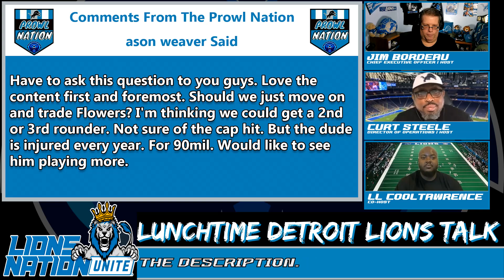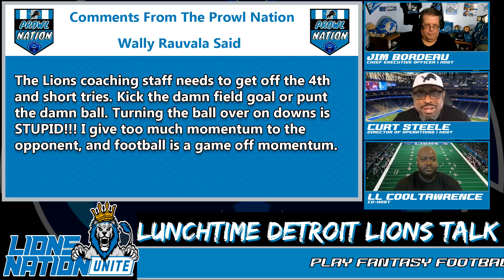Detroit Lions | Goff Gaffs/Defense Sucks [Detroit Lions Update]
In the Detroit Lions main course, we talk about the Detroit Lions vs. Chicago Bears. How do we turn this thing around?

In today’s Detroit Lions update, Jim discusses the defense of the Detroit Lions vs the offense of the Chicago Bears

In Detroit Lions news, LL talks about the offense of the Detroit Lions vs the defense of the Chicago Bears.

In a Detroit Lions news and rumors, Curt gives us the Boss Up, Ball Out Players of the game.

All this, your comments read on air,  the Dessert With Curt and so much more from your home of Detroit Lions news and rumors...Detroit Lions On The Prowl, brought to you by the Lions Nation Unite.

Play Fantasy Challenge against The Man Of Steele Curt Steele!

Get Your Cookie On!
4 logos 4 helmets, 4 footballs any team for $35

DSA Channels